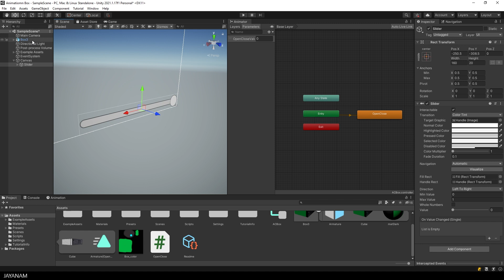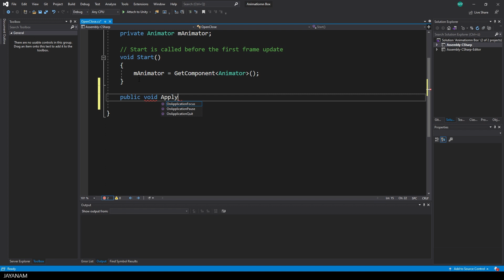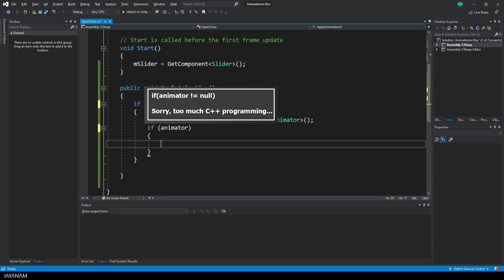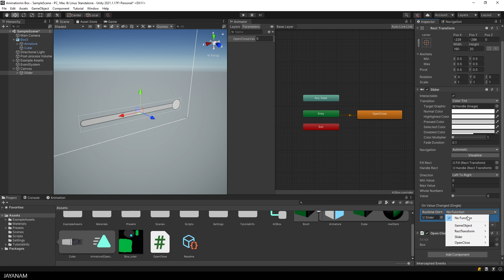Unity 2021 UI, C# & Animation Tutorial : Slider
Unity UI and animation tutorial in which I show how to use a C# script to control an animation with a slider UI component. In the animator controller a float variable can be defined and set to the motion time which can be used to control the animation by normalzed time in a C# script.